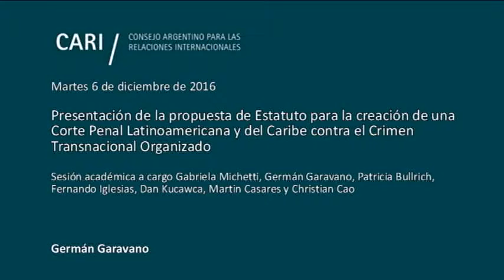Presentación de la propuesta de Estatuto para la creación de la COPLA - Germán Garavano PARTE 1